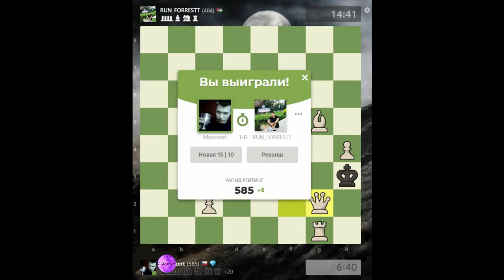moonzert решил затянуть партию...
Всем привет! С Вами Moonzert. Сегодня играю против  соперника из Иордании. Не кусаюсь)))

P.S. Отдельное спасибо моему сопернику
RUN_FORRESTT  за интересную игру.